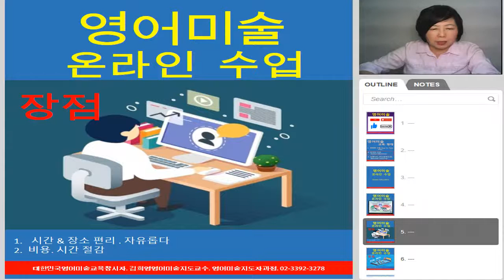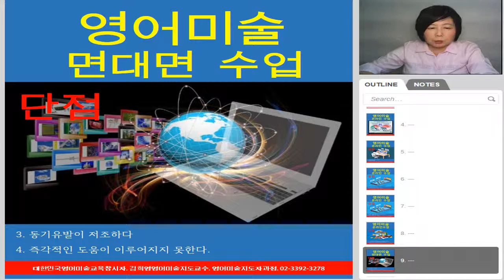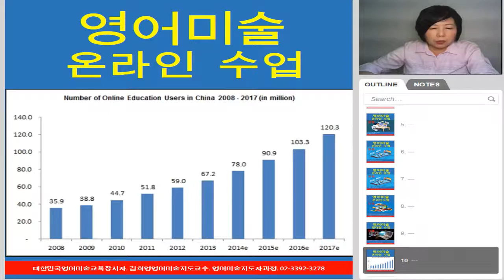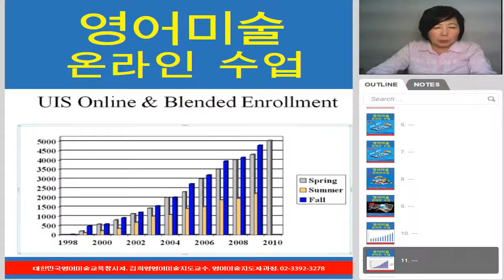영어미술 온라인 수업으로 직업 창출에 도전하자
어미술지도자과정 온라인 수업 교육 형태에 관해 말씀드립니다.

온라인 수업이란 21세기 새로운 교육 형태의 컴퓨터상, 핸드폰에서 이루어지는 교육을 말합니다.
21세기가 되어 점차적으로 온라인 수업이 증가하고 있는 추세입니다.

모든 교육의 형태는 각각의 장점과 단점을 내포하고 있습니다.
요즈음은 세계인들은 새로운 교육 형태인 온라인 수업을 선호하고 있습니다.

온라인 수업의 장점은
1. 시간& 장소 편리하고 자유롭다.
2. 비용.시간을 절감 할수 있다.
3. 자기 주도학습이 가능하다.
4. 반복적인 학습이 가능하다.
5. 더 많은 사람들에게 교육의 기회를 마련한다.
6. 그로 인해 더 좋은 직업을 창출시킨다.

단점은
1. 즉각적인 상호작용이 부족하다.
2. 교실과 같은 서로의 관계 형성이 열악하다.
3. 동기유발이 저조 하다
4. 즉각적인 도움이 이루어지지 못한다.

이런 단점이 있음에도 표에서 보듯이 중국에서는 기하 급수적으로 온라인 수업이 등가하고 있습니다.

나아가 전세계 학생들이 온라인 수업 수강생들의 증가가 본 도표에서 말해 주고 있습니다.

각각의 수업형태에는 각가의 장점과 단점을 내포하고 있습니다.
시간이 공간에 제약을 받ㅇ시는 분들, 직장인들, 자녀를 키우며 공부하고자 하시는 분들에게 가장 적합한 교육형태입니다.
영어미술지도자과정 수강자의 30—40대가 많은 비중을 차지하고 있습니다. 바쁜 가정생활에 나만의 도전을 휘해 영어미술 온라인 과정이 가장 적합하리리 생각합니다.

이 시대에 여러분들은 온라인 수업을 통해 새로운 영어미술지도자로 도전하시어 새로운 직업창출하시기 바랍니다.